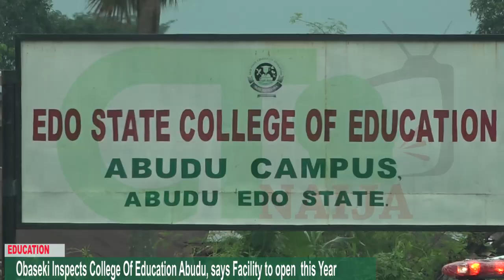Obaseki Inspects College of Education Abudu, says Facility set to resume this year